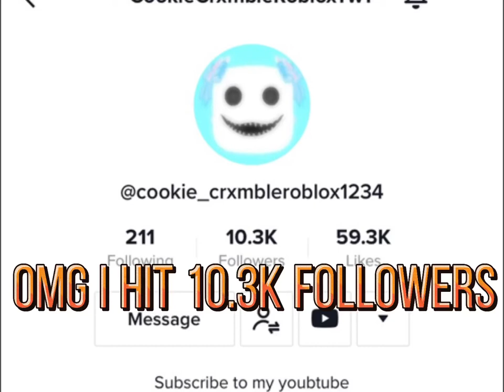OMG I HIT 10.3K FOLLOWERS ON TIK TOK AND 59.3k LIKES! THANK YOU SO MUCH EVERYONE! ^.^